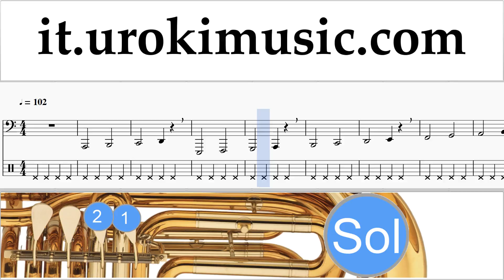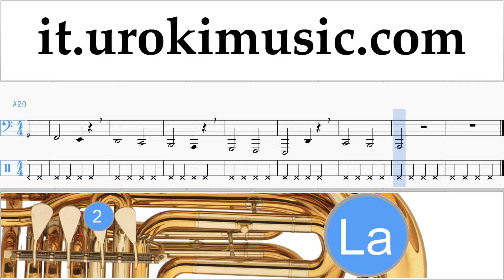Corso di Tuba Clean Bandit - Rockabye ft Sean Paul Anne-Marie Tablature Tab Parte#1 Esercita um-i276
Corso di Tuba Clean Bandit - Rockabye ft Sean Paul Anne-Marie Tablature Tab Parte # 1 um-i276 Parte # 1 contiene esercizi. Questi esercizi preparerà per la parte # 2. Si prega di scrivere nei commenti, come rendere le lezioni più utile a voi?